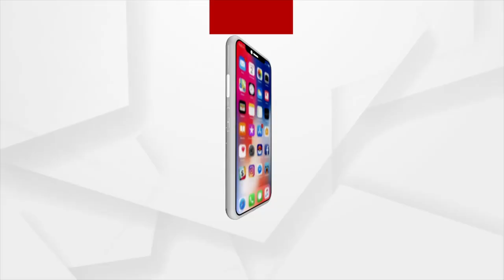ଓଡିଶା ରାଜ୍ୟ ବେସରକାରୀ ଅଧ୍ୟାପକ କର୍ମଚାରୀ ସଙ୍ଘ ତରଫରୁ ସାମ୍ବାଦିକ ସମିଳନୀ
ପୂର୍ବରୁ ବିଭିନ୍ନ ଦାବି ନେଇ ସଙ୍ଘ ପକ୍ଷରୁ ଜିଲ୍ଲାର ସମସ୍ତ ଜିଲ୍ଲାପାଳଙ୍କୁ ଦାବିପତ୍ର ଦିଆଯାଇଥିଲା । ମାତ୍ର ଦୁଇ ମାସ ବିତି ଯାଇଥିଲେ ମଧ୍ୟ କୌଣସି କାର୍ଯ୍ୟାନୁଷ୍ଠାନ ଗ୍ରହଣ କରାଯାଇନାହିଁ । ତେବେ ଆଜି ସାମ୍ବାଦିକ ସମ୍ମିଳନୀ ମାଧ୍ୟମରେ ଓଡିଶା ରାଜ୍ୟ ବେସରକାରୀ ଅଧ୍ୟାପକ କର୍ମଚାରୀ ସଙ୍ଘ ତରଫରୁ ନଭେମ୍ବର 15 ତାରିଖରେ ପୁନଃର୍ବାର ସମସ୍ତ ଜିଲ୍ଲାର ଜିଲ୍ଲାପାଳଙ୍କୁ ଦାବିପତ୍ର ଦିଆଯିବ